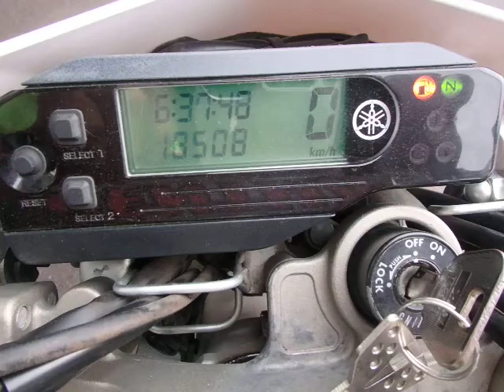WR250R ロードタイヤ 2009年 中古車 バイクショップ名:かくれが キティホーク